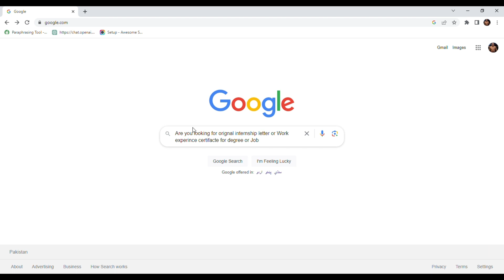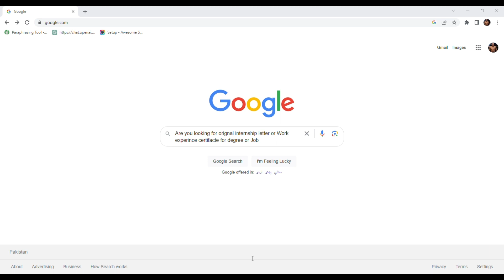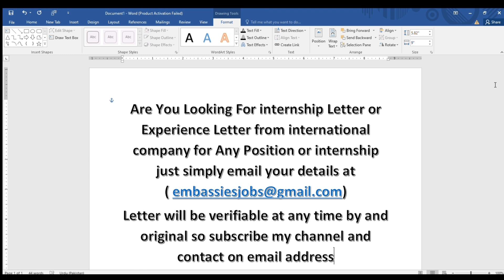How to get Free Internship Letter or Experience Certificate from International Company in 2 minutes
Detailed Description:
Are you eager to gain valuable work experience from renowned international companies? Look no further! In this exciting video, we reveal the secrets to obtaining a free internship letter and experience certificate from top-tier organizations worldwide.

In this step-by-step guide, we will walk you through the entire process, ensuring you have all the tools and resources to succeed. Our proven strategies have helped countless individuals secure prestigious internships and boost their professional profiles.

Key Topics Covered:

Understanding the importance of internships and experience certificates.
Researching international companies that offer free internships.
Crafting an impressive application and resume to stand out from the competition.
Navigating the interview process with confidence and professionalism.
Securing the internship letter and experience certificate from your desired company.
Leveraging your newfound experience to enhance your career prospects.
Don't miss out on this incredible opportunity to gain international exposure and enrich your professional journey.